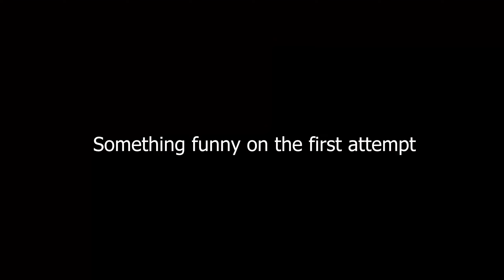Maw vs Chainsaw Leg (Turbo overkill)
Done on serve me pain, pretty sure can be done on MM as well